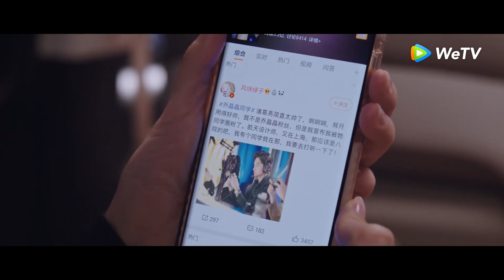You Are My Glory | Cuplikan EP15 Tak Akan Punya Waktu Untuk Main Game Lagi | 你是我的荣耀 | WeTV【INDO SUB】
Qiao Jing Jing dan Yu Tu dulunya teman sekolah di SMA. Kala itu, Qiao Jing Jing dua kali menyatakan cinta dan dua kali pula ditolak. Sepuluh tahun kemudian, Qiao Jing Jing, yang kini telah jadi seleb terkenal, jadi bintang iklan sebuah video game, tapi kenyataan kalau ia tak bisa main game terkuak. Demi menyelamatkan reputasinya, sang manajer mengikutsertakannya pada sebuah kompetisi game. Saat itulah ia bertemu kembali dengan Yu Tu, seorang insinyur pesawat terbang yang tengah ragu dengan masa depannya. Qiao Jing Jing meminta Yu Tu menjadi pelatih game. Kala itulah cinta mulai bersemi di antara mereka.

Yang Yang - Yu Tu
Dilraba Dilmurat - Qiao Jing Jing
Pan Yue Ming - Guan Zai
Hu Ke - Sister Ling [Manager Qiao Jing Jing]
Ian Wang - Cui Liang [Sahabat Yu Tu]
Zheng He Hui Zi - Pei Pei [Sahabat Qiao Jing Jing]